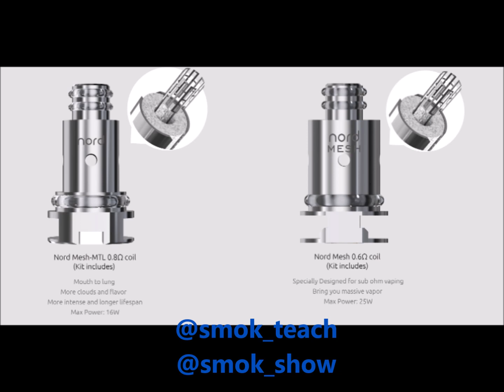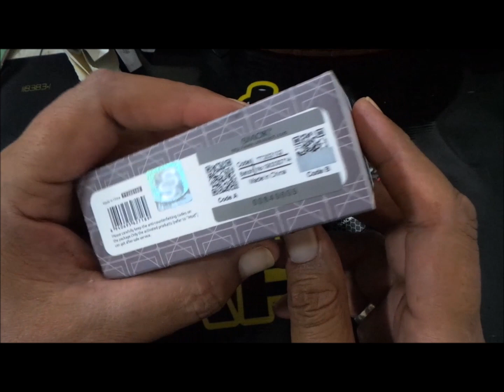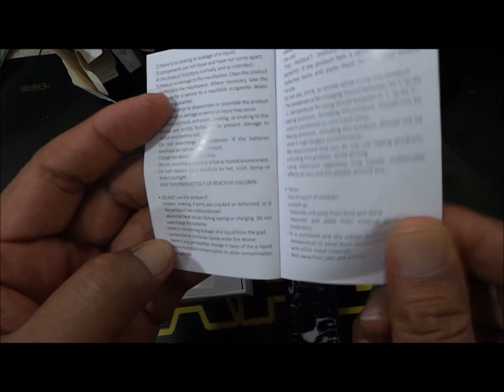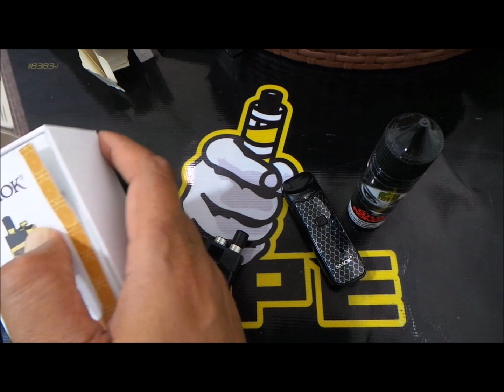ريقيو سحبة سيجارة ترينتي الفا من شركة سموك trinity alpha by smok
cosmo kit
Mino pod system
Mino Kit
Etiny plus kit
airscream.co.uk
Voopoo
Voopoo blue
Vfl voopoo
Vfl
Pods
Voopoo Review
Ijoy Ai pod
Ai pod system
Smoke novo
Smok Nord
Nord mesh coil
Minifit
Infinix
Drag
Vape
Vape Bahrain
Vape KSA
Vape UAE
Vape USA
E cigarette
E liquid
E8 kit
E8 Pod system
E8 find your taste
E8 black
E8 red
E8 blue
E8 white
E8 pink
E8 yellow
Salt
Nicotine
Hing nicotine
Salt nicotine
Vaporesso luxe
Vapor Storm
Vgod
Sx mini
Joyetech
Laan
Myle
Drag 2
Drag mini
Renova zero
Vgod stig
Nuvnpe slim
Aspire breeze 2
Valaddin
Phix
Justfog C601
Justfog P16a
Paranormal DNA
Puma mod
Bo plus
Spod
Bahrain sales
Bahrain devices
Bahrain country
Bahrain vape
Bahrain shop
Ksa vape
Uae vape
My jet
Smoke alin
Mi-pod
الاقلاع عن التدخين
بديل التدخين
جهاز للاقلاع عن التدخين
طريقة الاقلاع عن التدخين
جهاز سحبة السيجار
سحبة سيجار
شيشة الكترونية
جهاز الفوبو
فوبو
جهاز الكتروني
البحرين
السعودية
الامارات
بوذات سحبة السيجار
نكهات شيشة الكترونية
نكهات السولت نكوتين
نكهات سحبة السيجار
ريفيو
ريفيو سحبة سيجار
سموك
رفينجر
شيشة صغيرة
شيشة
stop smoking letsvape
slim pod
slim pod mango
slim pod apple
Orion Q
Best e cig
2 in one
best flavor
sx mini mi class
mi class
kubi by hotcig
smok trinity alpha